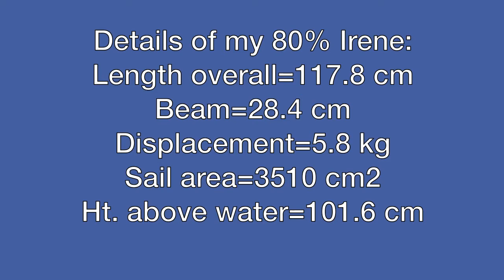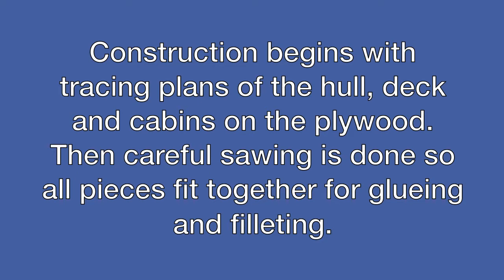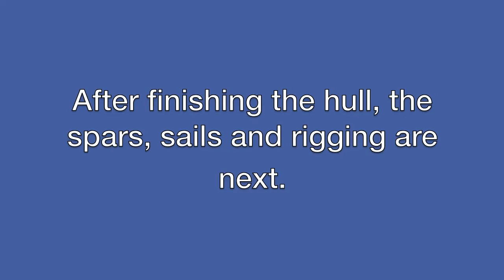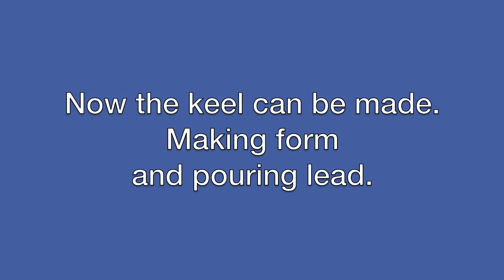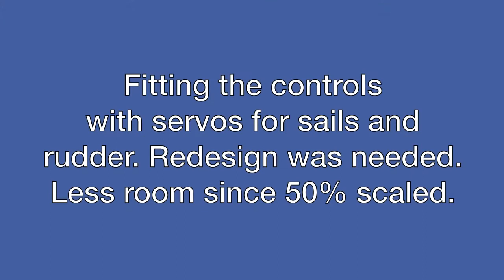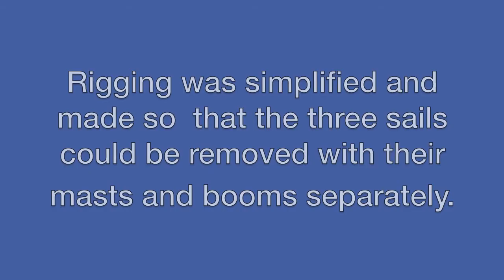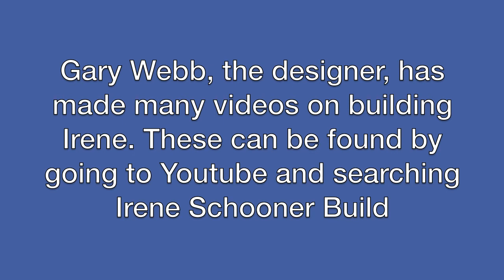Building RC Schooner Irene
Irene is a radio controlled (RC) schooner, about 1m long and with a 3.1 kg
lead keel. It was built from plywood from detailed plans developed by Gary Webb, a real sailboat builder, at his company BearoSpace. On the computer, I printed the plans to 80% linear, which gives a displacement of 50% (0.8x0.8x08.=0.51). Thus the boat is made much lighter and easier to transport.
This video gives details of the stages of my construction. Also shown here is the first sailing of my 80% Irene on a windy day on Sihl Lake, Switzerland.
One is not alone in such a building venture. Gary has produced many helpful videos that can be found by googling "Youtube Sailtails". Many people around the world have built Irene, and they actively communicate via a forum found by googling "RC Schooner Irene Forum".  I hope this video will encourage others to join this absorbing hobby of building and sailing.